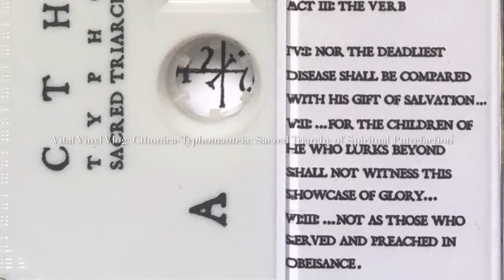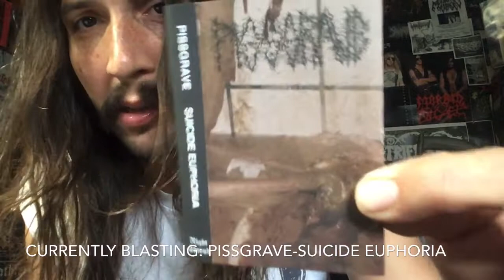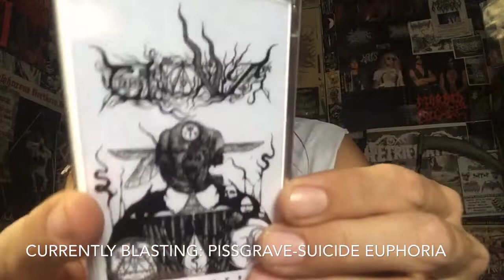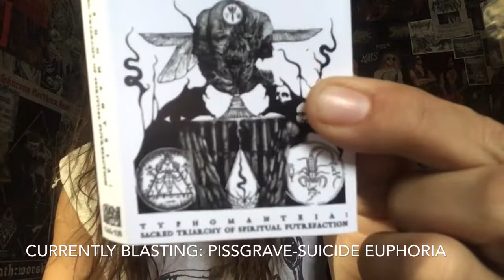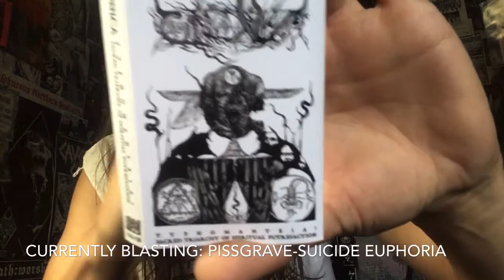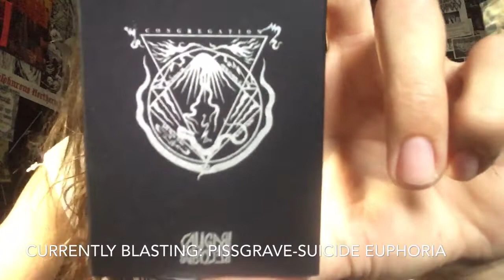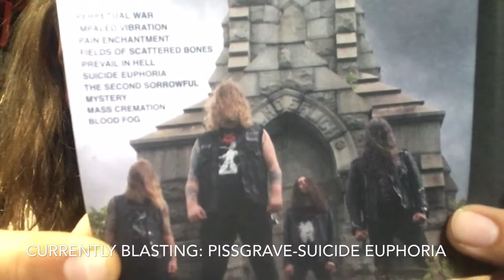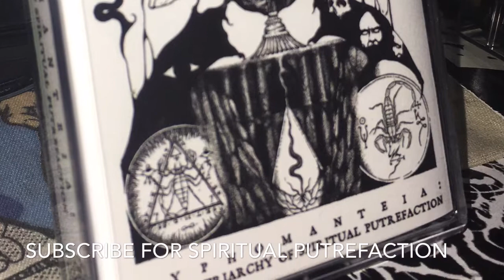Vital Vinyl Vlog: Cthonica-Typhomanteia: Sacred Triarchy of Spiritual Putrefaction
Hands-down one of the best releases of the year you may have not heard about yet! Hailing from the depths of Venezuela is the debut full length album from,”Cthonica-Typhomanteia: Sacred Triarchy of Spiritual Putrefaction”! Now I’m kind of at a loss of words yet again , so I’m going to take what the good folks at ,”Sentient Ruin” had to say about this beast!
“On their horrific debut 2xLP "Typhomanteia: Sacred Triarchy of Spiritual Putrefaction", Venezuelan blackened raw death-doom abomination Cthonica summon a slithering scourge of pestilent and blood-curdling extreme metal barbarism rarely before fathomed at a state this inhuman, repulsive, and horrific. Converging somewhere in the middle between the agonizing and pummeling doomed death metal of early Incantation and Immolation and the twisted and serpentine blackened chaos of bands like Beherit, Blasphemy, and Portal, Cthonica have then crawled beyond their influences and any threshold of familiarity by adding layers of decaying noise and sepulchral dark ambient to their abhorrent extreme metal creation, as well as subduing to deranged religious and occult philosophical notions to transcend into the quintessence embodiment of all ritualistic aural abominations. The conceptual alchemies along with the decomposing atmospheric mantras added to their pummeling raw black/death framework have yielded a lengthening of their compositions, causing the music to stretch into a wretched dimension of perverted immateriality. Thorough this abject creation process Cthonica have thus harnessed an absurd realm of sonic disfigurement, where extreme metal is deformed into morbid occult practices and begins to embody deviant liturgic and ritualistic traits, taking the glorification and worship of death and perversion to an entire new realm of conceptual and audial atrocity.

Within this abominable work, in their own words, conceptually and lyrically Cthonica aim “to submit to the darkness of unreasoning and to be servants of our unconscious, metaphorically and symbolically speaking and 'to return to earth', and thus, now in the 'home' of the chthonic gods“, so they created the “Cthonica" moniker for themselves, to create a symbiont between their native language and English; as well as to create their own mantra: "Claiming (the) Throne (of) Noxious Illuminative Catharsis“. "Typhomanteia: Sacred Triarchy of Spiritual Putrefaction” - its voice - is thus composed by three main tracks divided as acts, that represent three aspects or steps for what they call "Spiritual Putrefaction”, or "pneuma-morphosis into corruption”: "Act I: The Chalice" (Will: To drink from the cup of Sin), "Act II: The Lantern" (Light: To enlight the paths of Acherontic teachings…), and "Act III: The Verb" (To Dare: As the alchemical / magical principle, to point the sword high and spread the seeds of damnation). The rest of the tracks result from the continuation of the first ones, all in order to "serve as bringers of the leviathanic breath (and winds) of Typhon towards Tehom". The band further states that “in our research for a more frantic and deranged sound, we composed 'Typhomanteia' in a more 'strong' and stressing way, to expose the worst of us and to fulfill our own meta-alchemical system”.

All the recordings were executed by the band themsleves alone between late 2017 and early 2018. The mixing and mastering was done by Hermit ov Tehom (Necrosound Studios) from Precaria (Mexico), who also contributes vocals to the fourth track of “Typhomanteia”
It’s all that and more!